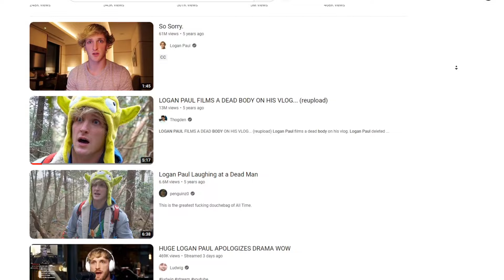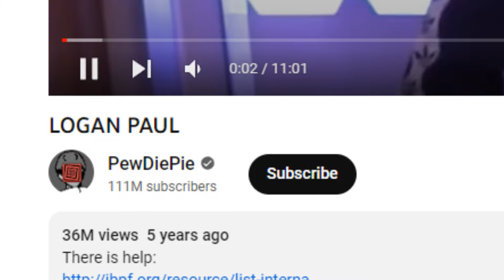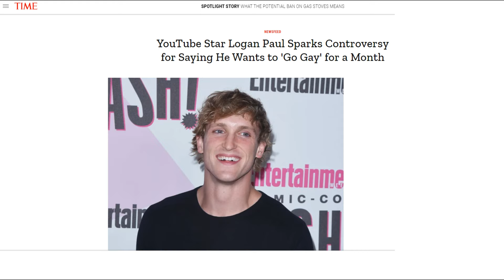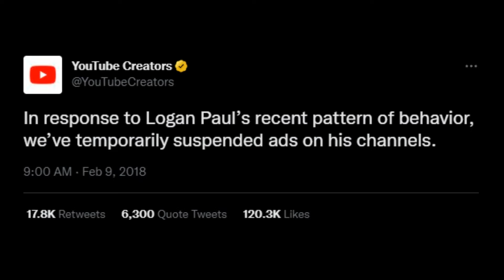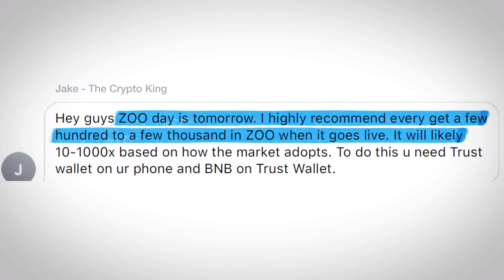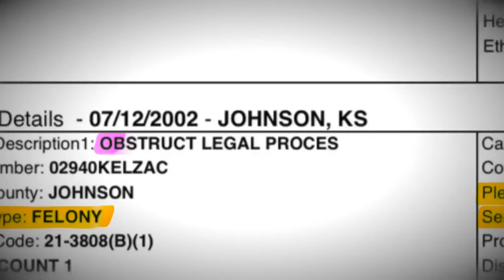Logan Paul Did NOTHING WRONG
Logan used to do cool things like film the dead now he does lame things like crypto scam, what happened?